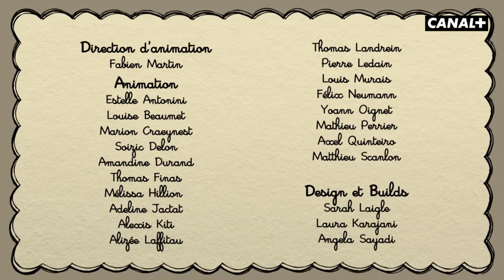TOM-TOM ET NANA - Episode entier "Trop mimi" - CANAL+kids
Tom-Tom et Nana sur CANAL+kids, disponible avec CANAL+

Dans cet épisode, Tom-Tom, Nana et Rémi ont pour mission d'acheter du pain, mais sur leur route il y a un magasin de peluches...

La tranquillité de la famille Dubouchon est souvent troublée par les bêtises de Tom-Tom et sa soeur Nana. Ils savent s'unir ou se désunir pour mieux s'amuser.

Suivez les aventures de ces deux enfants, espiègles, un peu foufous mais si attachants.